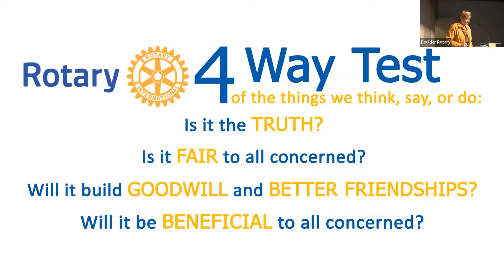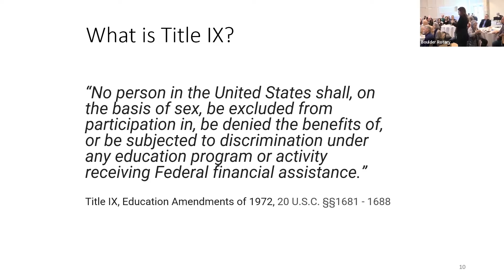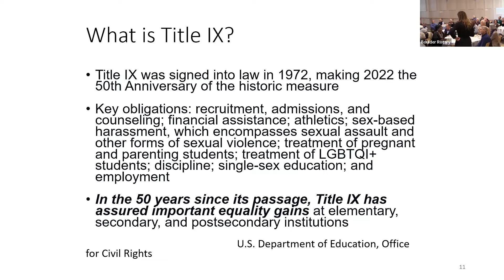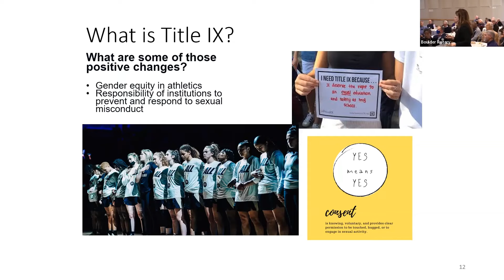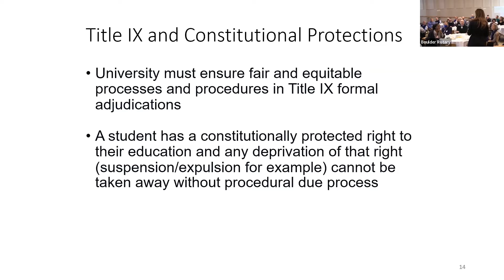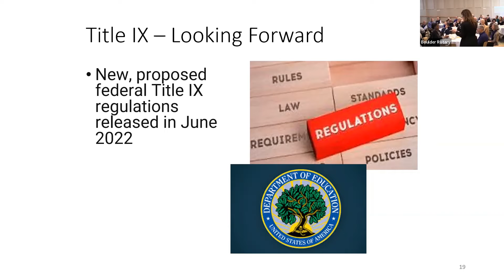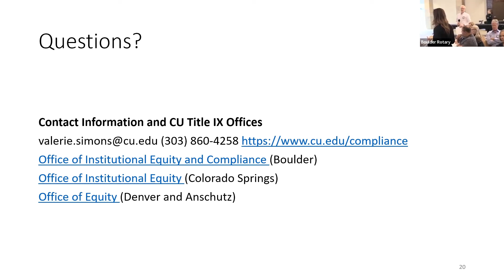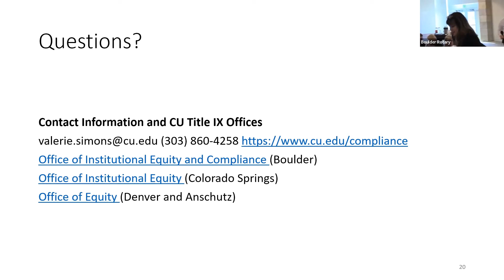2022.11.11 -- BRC Program -- Valerie Simons, CU: 50 Years of Title IX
During the 50 years since the enactment of Title IX legislation in 1972, schools and universities have wrestled with its implementation. From balancing sports offerings to addressing issues of harassment, Valerie Simons has met with the associated challenges and change. She'll provide an overview of what's entailed in administering this federal program.

Valerie is the first Chief Compliance Officer and System Title IX Coordinator for the University of Colorado. She founded the Office of Institutional Equity and Compliance on the Boulder campus, which now includes case resolutions, safety and support measures, education, training and assessment, and an ADA unit.